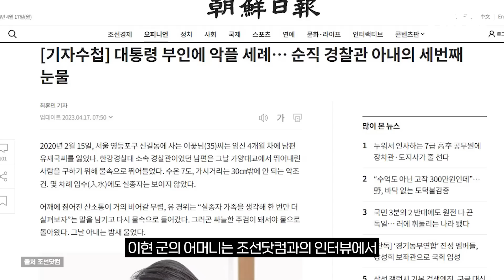김건희 여사 '발버둥 사진' 논란…아기 엄마가 밝힌 입장 / 비머pick / 비디오머그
김건희 여사는 지난 13일 고 유재국 경위 가정을 방문해 유 경위 자녀를 안았습니다.

이 모습을 두고 일부 누리꾼들이 장애가 있는 유 경위 자녀를 김 여사가 억지로 안았다는 비판을 제기했습니다.

이현 군은 지난 2020년 한강 투신 실종자 잠수 수색 중 순직한 고 유재국 경위의 유복자로 태어났습니다.

유 경위의 아내 이꽃님 씨가 남편 소식에 충격을 받아 4개월 조산을 하면서 뇌 손상을 입은 이현 군은 현재 뇌성마비를 앓고 있습니다.

이현 군의 어머니는 조선닷컴과의 인터뷰에서 "아이가 장애로 머리를 제대로 가눌 수 없어 사진을 찍으면 그런 식으로 나올 수 밖에 없는데도 악플이 많이 달렸다"며 "가슴이 아프다"고 말했습니다.

박민식 국가보훈처장도 가족의 순직이라는 충격 속에 발생한 장애라 뭐라도 더 챙겨주고 싶은 것이 인지상정이라며, "우리를 위해 희생한 분들에게 위로와 감사는 못 할지언정 그 가족들에게 지우지 못할 상처를 남기지 말아달라"고 말했습니다.

또 "보훈은 진영싸움과 정쟁의 도구가 되어선 절대 안 된다"면서 "보상과 예우는 보훈처의 일이지만, 그분들을 지키는 일은 국민 전체에게 주어진 것"이라고 말했습니다.

( 구성 : 김도균, 편집 : 정용희, 출처 : 대통령실, 페이스북, 제작 : D콘텐츠기획부 )